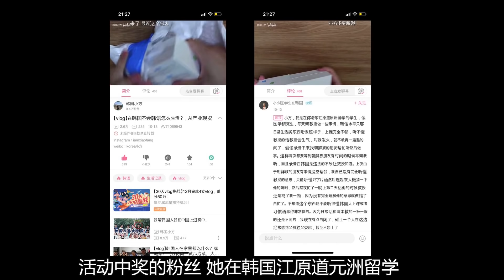给中国留学生做家常饭，幸好她很喜欢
今天带来了中国留学生
给她做了家常饭！还好她很喜欢~